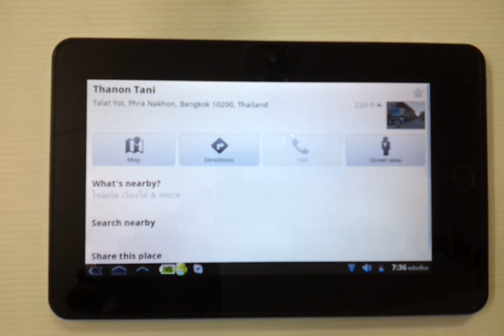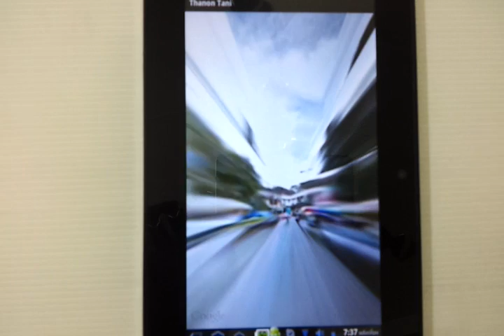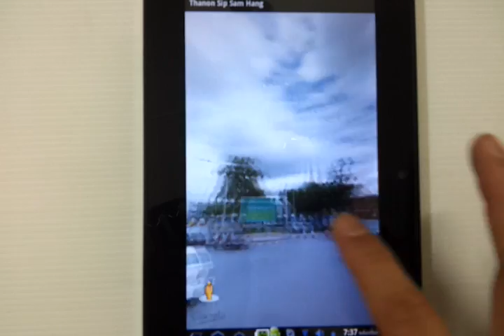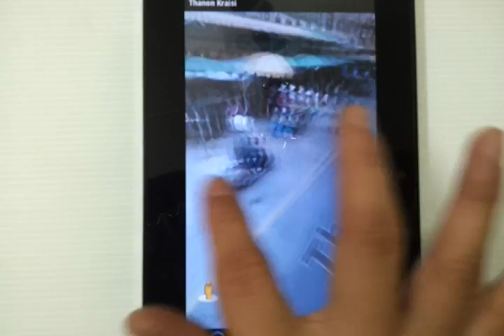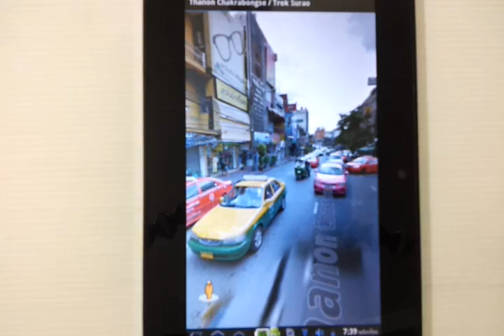Beatgoody.com - google street map